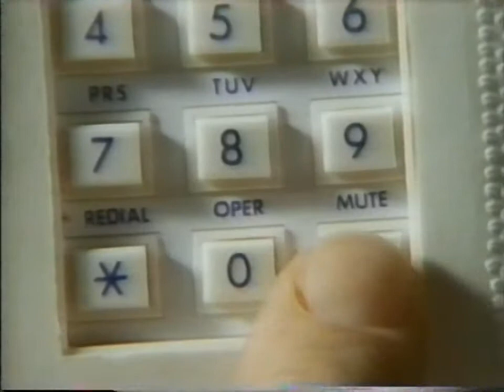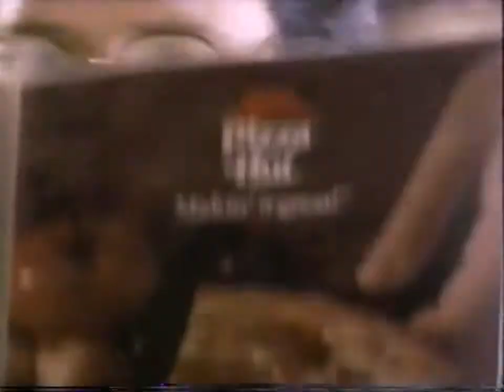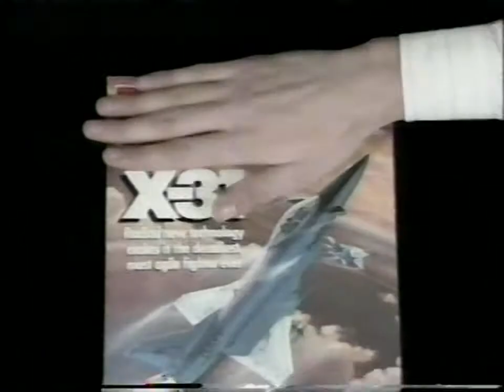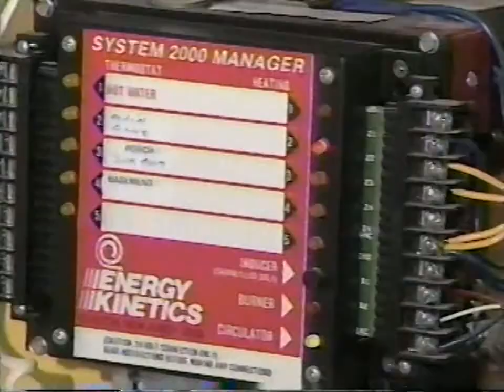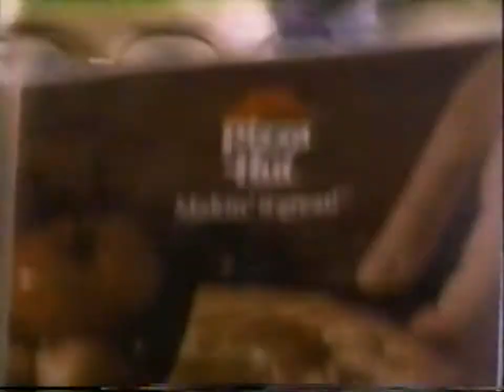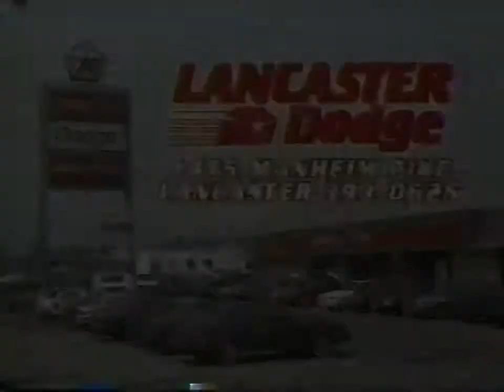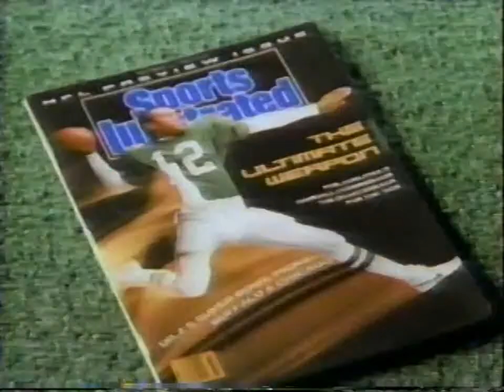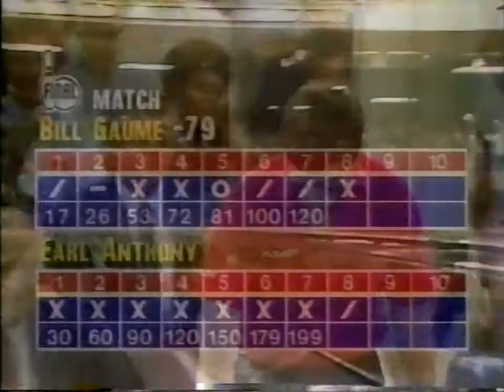1990 Hammer PBA Senior Open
1990 Hammer PBA Senior Open held at Stadium Bowl in Houston, Texas.The first match features Skee Foremsky versus Lee Schissler.  The second match features Bill Gaume versus Skee Foremsky. The third match features John Handegard versus Bill Gaume. The championship match features Earl Anthony versus Bill Gaume.